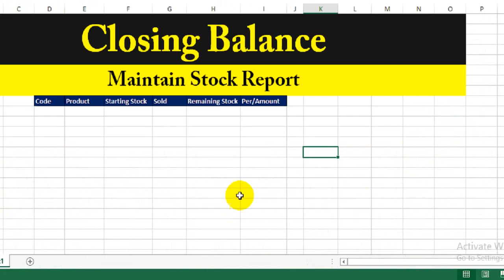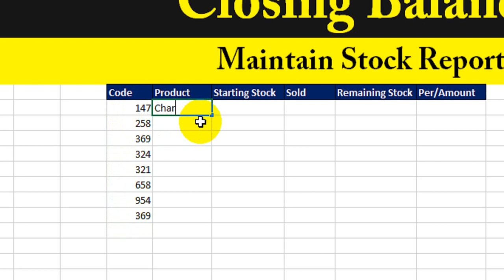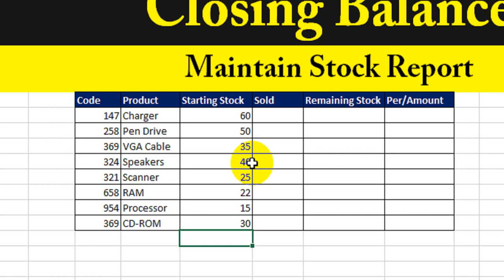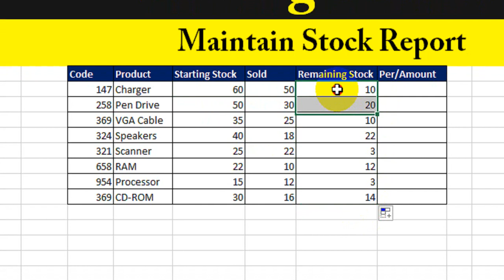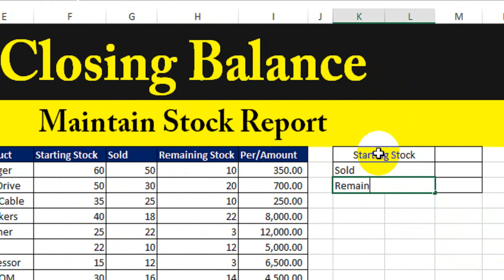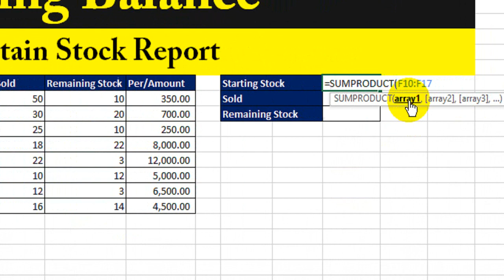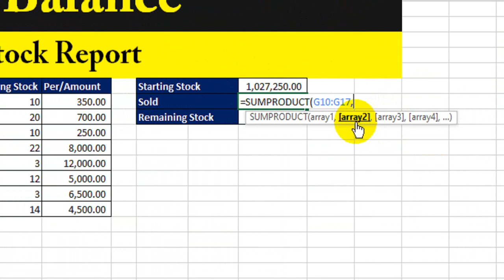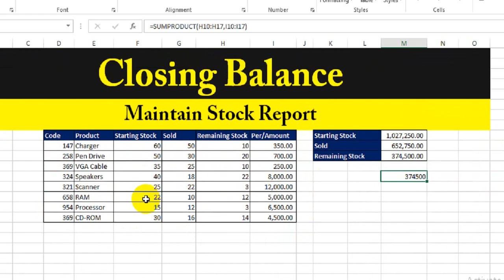How to Make Balance Sheet in Excel | Stock Maintain | Advanced Excel